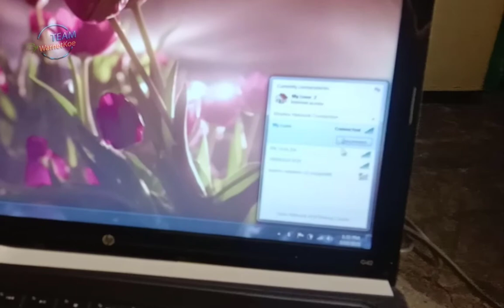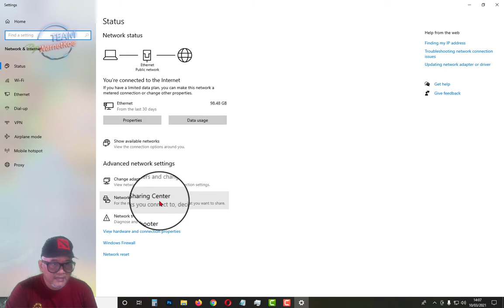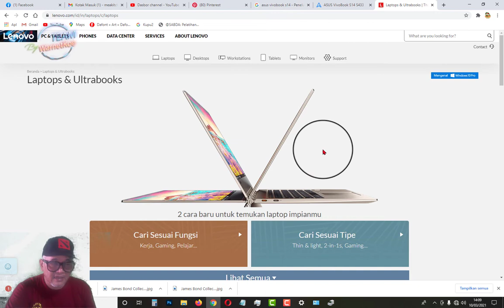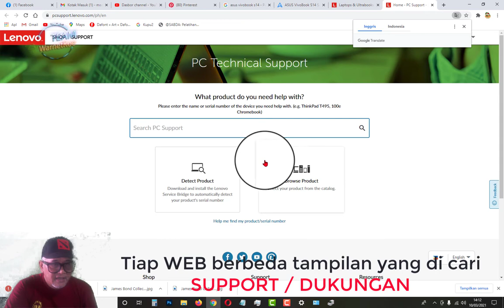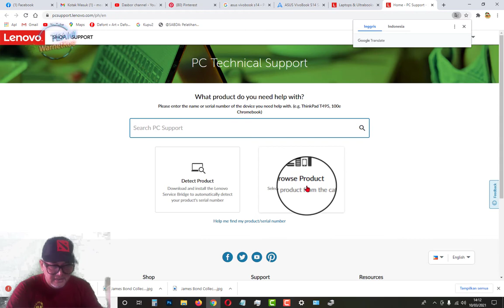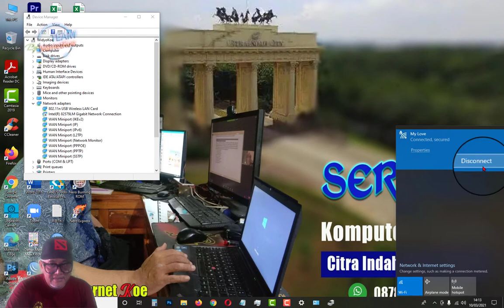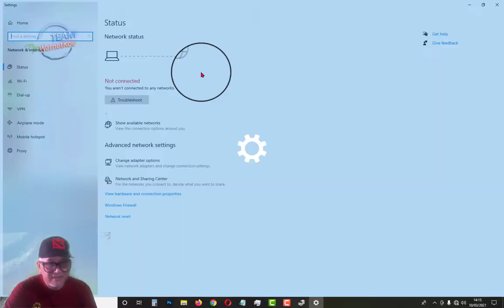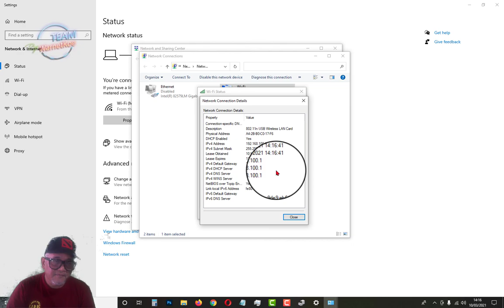Mengatasi WiFi Laptop atau PC Tidak Mau Konek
Pernahkah kalian mengalami hal seperti saya? yaitu laptop kita tiba-tiba tidak mau tersambung ke wifi, padahal wifi hidup. Lambang wifi pada menu bar di bawah juga berubah menjadi silang merah.

Jika kalian juga pernah mengalami hal seperti itu, mungkin tutorial ini bisa membantu kalian, semoga berhasil ya, karena saya coba bisa di laptop saya.
Tutorial ini pada Windwos 10 dan Windows 7. Selamat menonton dan semoga laptop kalian segera bisa terhubung ke wifi kembali.

Link : Tutorial "Cara Gampang Install Driver Pakai Easy Driver Tanpa Download"

Terimakasih sudah melihat video Team WarnetKoe.